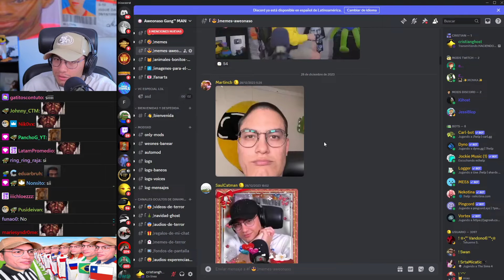CRISTIAN PROVOCA UN TERREMOTO CON SU CAIDA D: